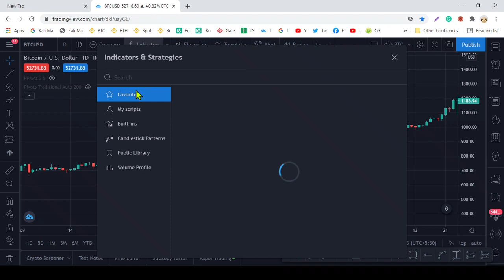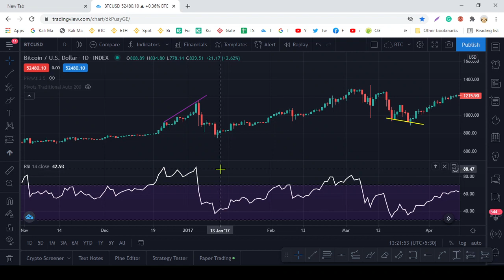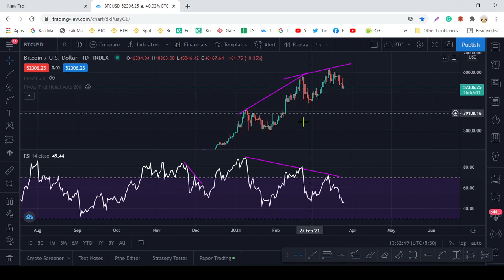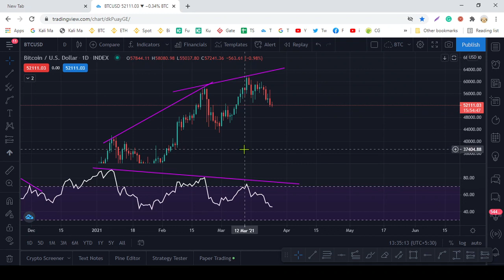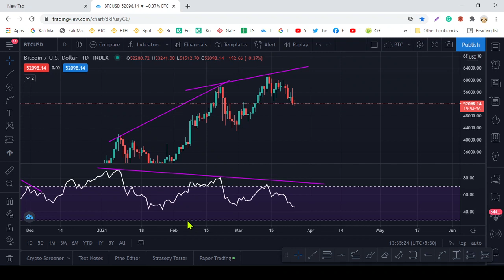How to indentify RSI divergences 01/03 - Technical Analysis - Sinhala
මේ වීඩියෝ එඩිට් කරල නැහැ. ඒක නිසා වචන වැරදිලා තියෙන්න පුලුවන්, ඒවා තේරුම් අරගෙන බලන්න. 15:21 දි වැරදිලා bearish වෙනුවට bulish කියල කියවෙනව, ඒ්ක ගණන් ගන්න එපා.